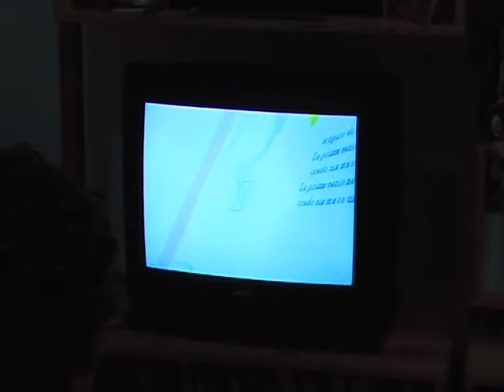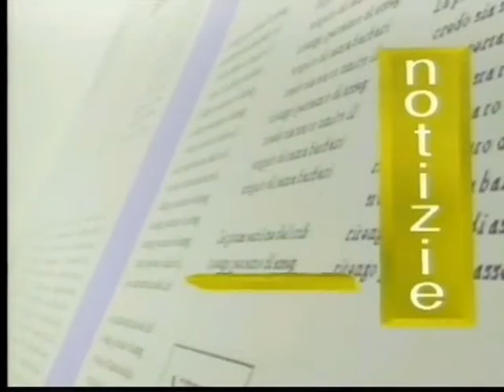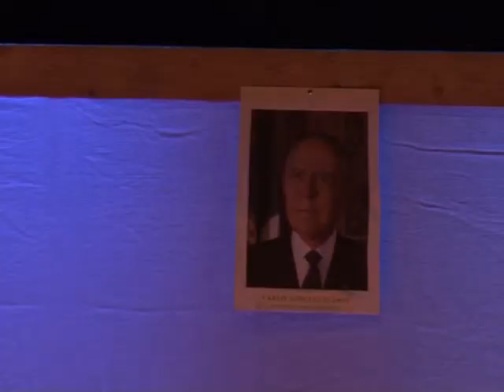Marco Bianchini - La Trilogia 03 - TE VLU FÈ L'ASSESOUR?! - BANYAN Teatro 1di2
AL PIRAMIDI D'EGET +
GRA.TU.SA É DIALÈT. +
TE VLU FÈ L'ASSESOUR?!
Tre atti unici dedicati alla sorte della lingua romagnola.
Il dialetto romagnolo rischia di scomparire nell'indifferenza generale, sono rimasti pochi quelli che ancora lo parlano.

Da questo quadro deprimente si alza la voce di "un eroe qualunque": Achille Bianchini, detto "chilein", maestro elementare della scuola di Spadarolo che inizia la sua battaglia per la salvaguardia del dialetto...
in scena: Marco Bianchini, Riccardo Maneglia
e con: Marco Giulio Magnani, Alberto Guiducci, Simone Felici, Stefania Succitti, Stefano Baiamonte Anna Modestova, Marco Qiu.
musica eseguita dal vivo: Tiziano Paganelli
testo e ideazione: Gianluca Reggiani, Marco e Gabriele Bianchini
regia: Gianluca Reggiani